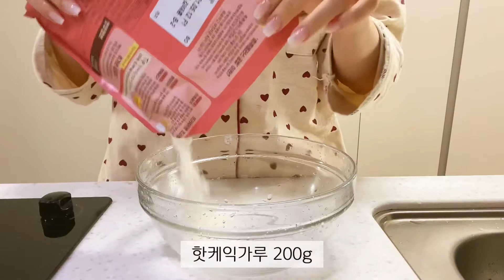VLOG ㅣ 자취생브이로그 연차내고 집에서 🥞맛있는거 챙겨먹는 일상🤷‍♀️ㅣ 과일팬케이크,포도에이드,베이컨에그롤,스팸김치찌개,콘계란말이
[화질 1080p 설정 후 봐주세요]

두번째 영상 재미있게 봐주세요 :)

감사합니다 행복한 하루 보내세요!